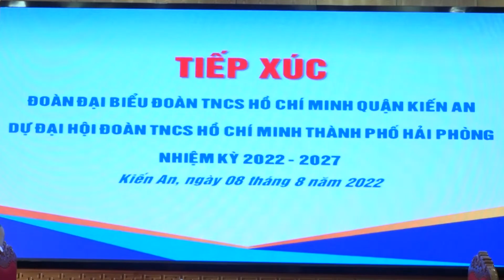Thường trực Quận ủy tiếp xúc đoàn đại biểu Đoàn Thanh niên Cộng sản Hồ Chí Minh quận tham dự Đại hội